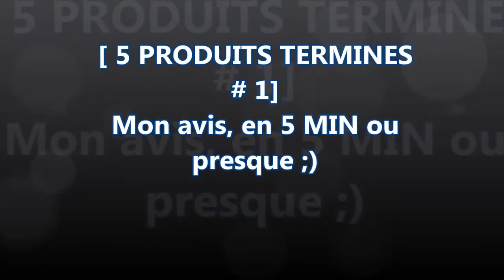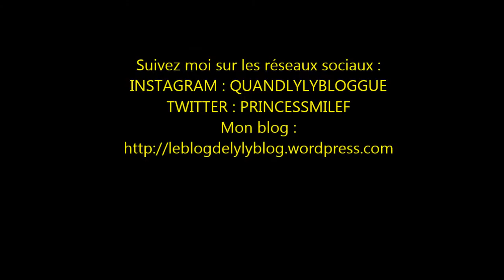[ 5 produits terminés/ 5 avis en 5 min (ou presque ;) ]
Coucou toutes et à tous,

Dans cette vidéo, je vous présente une nouvelle rubrique! 5 produits terminés !

et vous les avez vous testé ?

Suivez moi :
sur instagram : QUANDLYLYBLOGGUE
Sur TWITTER : PRINCESSMILEF